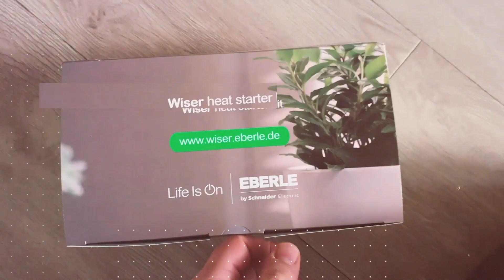The Division 2 - Neuer Trailer zeigt Black Tusk & Raids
Es gibt wieder einen neuen Trailer zu The Division 2. Diesmal liegt das Endgame im Fokus und zeigt uns die Black Tusk, die eine Art Elite-Truppe sind und uns das Leben schwer machen sollen. Roboterhunde, Tanks, Drohnen und Medics sind nur einige der Gegner in dieser Truppe und werden uns sicherlich dazu bringen, dass wir kurz davor sind Maus, Tastatur oder Controller an die Wand zu pfeffern.

Klassische Soldaten umzingeln uns, Rusher schicken Explosivdrohnen, Thrower schießen Granaten auf uns, Sniper… naja, das kennt Ihr ja. Tanks greifen mit einer Mini-Gun an, Medics schicken Drohnen zur Heilung los, Controller hetzen uns Geschütze auf den Hals und der War Hound kommt nicht unbedingt schwanzwedelnd auf uns zu. In Summe also eine Gruppe von Soldaten, die wir taktisch klug ausschalten sollten.

Der Trailer gibt allerdings noch mehr Grund zum nachdenken, denn in einem Raid scheinen wir am Flughafen von Washington D.C. zu sein und das könnte sicherlich spannend und interessant werden.

Und nun noch eine Kleinigkeit, die einige von Euch eventuell zu einem Umzug nach Australien bewegen wird. Der Bundesstaat Queensland erlaubt neuerdings, dass man sich einen Emoji auf das Kennzeichen drucken lassen darf. Sinn und Zweck sehe ich dafür zwar nicht, aber so ein kleiner Kackhaufen oder der Mittelfinger sind doch bestimmt eine angenehme Abwechslung.

«JUPPIS EQUIPMENT»